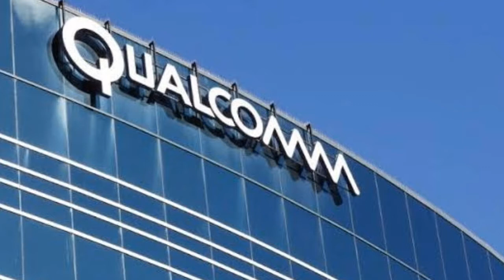Upcoming 5G mobiles in india in telugu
Top 10 mobile companies which realise 5G mobile companies 5G mobile phone are created by the making of partner ship with Qualcomm company
       The video tells about het the companies which reale the 5G mobile companies to the worldwide the companies said that the mobile phones with 5G option in the year 2019 or 2020